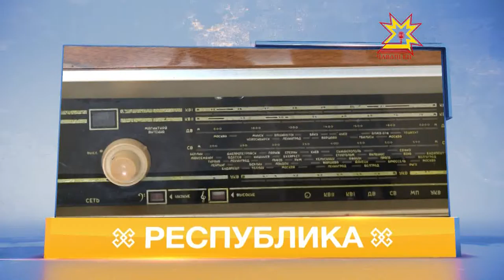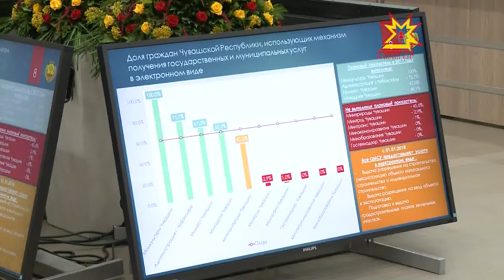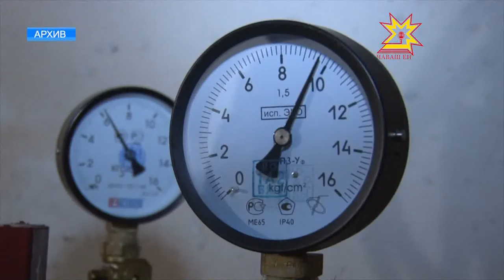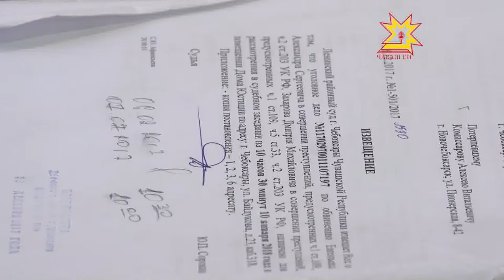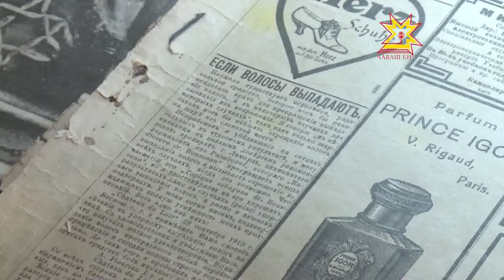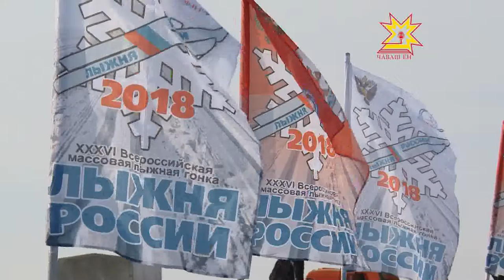Республика 12.02.2018 на чувашском языке. Вечерний выпуск